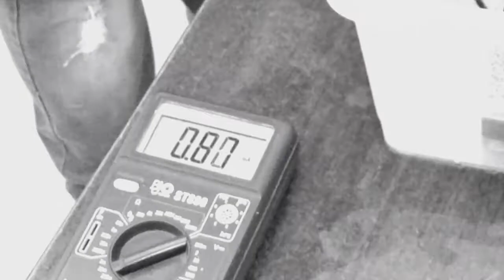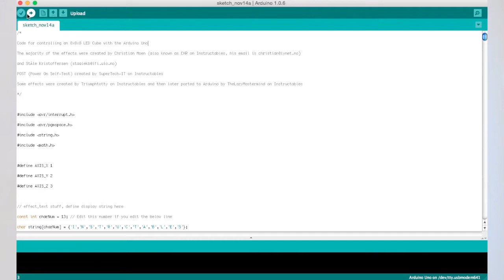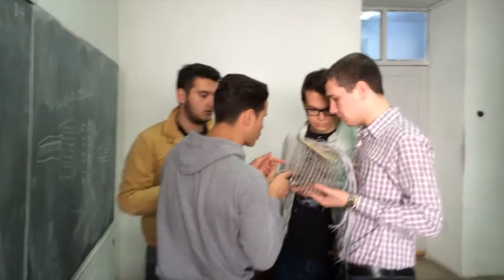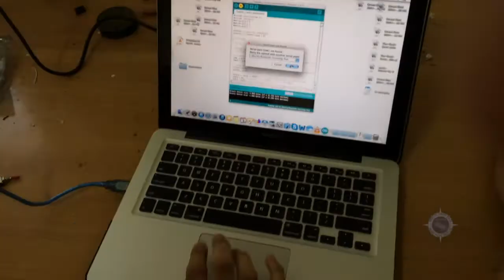LED Cube 8x8x8 Harry Fultz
Pas suksesit të parë, vendosëm të bënim një tjetër projekt. Kësaj rradhe ndërtuam një kub LED dhe vendosëm të bënim një film të shkurtër për punën e gjatë.

After a successful first project we decided to work on another one. This time we build an LED Cube and we decided to make a short video about it.